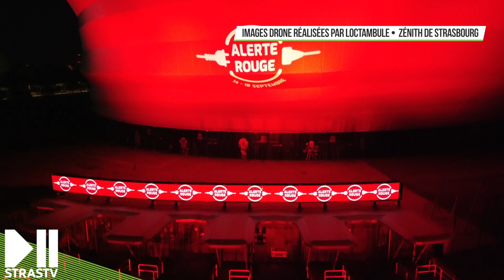ALERTE ROUGE la profession du spectacle se mobilise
⏯ À Strasbourg, les acteurs du spectacle vivant et de l'événementiel tentent de se faire entendre en participant au mouvement AlerteRouge 🆘
Depuis le début de la crise sanitaire, les aides du gouvernement et le chômage partiel permettent aux techniciens de survivre mais les entreprises finissent par se mettre dans le rouge, les professionnels craignent pour leur avenir et lance un appel au secours.